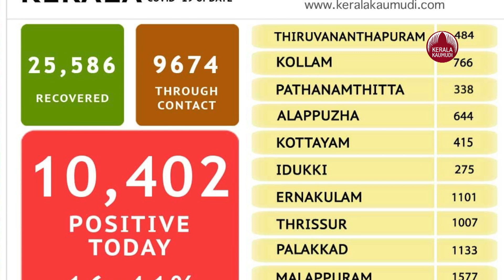Kerala logs 10,402 COVID-19 cases on Sunday, TPR at 16.41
സംസ്ഥാനത്ത് ഇന്ന് 10,402 പേര്‍ക്ക് കൊവിഡ് സ്ഥിരീകരിച്ചു. മലപ്പുറം 1577, കോഴിക്കോട് 1376, പാലക്കാട് 1133, എറണാകുളം 1101, തൃശൂര്‍ 1007, കണ്ണൂര്‍ 778, കൊല്ലം 766, ആലപ്പുഴ 644, തിരുവനന്തപുരം 484, കോട്ടയം 415, പത്തനംതിട്ട 338, ഇടുക്കി 275, വയനാട് 265, കാസര്‍ഗോഡ് 243 എന്നിങ്ങനേയാണ് ജില്ലകളില്‍ ഇന്ന് രോഗ ബാധ സ്ഥിരീകരിച്ചത്. covid cases kerala

കഴിഞ്ഞ 24 മണിക്കൂറിനിടെ 63,406 സാമ്പിളുകളാണ് പരിശോധിച്ചത്. ടെസ്റ്റ് പോസിറ്റിവിറ്റി നിരക്ക് 16.41 ആണ്. റുട്ടീന്‍ സാമ്പിള്‍, സെന്റിനല്‍ സാമ്പിള്‍, സിബി നാറ്റ്, ട്രൂനാറ്റ്, പി.ഒ.സി.ടി. പി.സി.ആര്‍., ആര്‍.ടി. എല്‍.എ.എം.പി., ആന്റിജന്‍ പരിശോധന എന്നിവ ഉള്‍പ്പെടെ ഇതുവരെ 3,02,33,417 ആകെ സാമ്പിളുകളാണ് പരിശോധിച്ചത്.

കഴിഞ്ഞ ദിവസങ്ങളിലുണ്ടായ 66 മരണങ്ങളാണ് കൊവിഡ് മൂലമാണെന്ന് ഇന്ന് സ്ഥിരീകരിച്ചത്. ഇതോടെ ആകെ മരണം 19,494 ആയി. ഇന്ന് രോഗം സ്ഥിരീകരിച്ചവരില്‍ 104 പേര്‍ സംസ്ഥാനത്തിന് പുറത്ത് നിന്നും വന്നവരാണ്. 9674 പേര്‍ക്ക് സമ്പര്‍ക്കത്തിലൂടെയാണ് രോഗം ബാധിച്ചത്. 572 പേരുടെ സമ്പര്‍ക്ക ഉറവിടം വ്യക്തമല്ല. മലപ്പുറം 1482, കോഴിക്കോട് 1326, പാലക്കാട് 776, എറണാകുളം 1075, തൃശൂര്‍ 998, കണ്ണൂര്‍ 717, കൊല്ലം 763, ആലപ്പുഴ 637, തിരുവനന്തപുരം 441, കോട്ടയം 370, പത്തനംതിട്ട 326, ഇടുക്കി 272, വയനാട് 256, കാസര്‍ഗോഡ് 235 എന്നിങ്ങനെയാണ് സമ്പര്‍ക്കത്തിലൂടെ രോഗം ബാധിച്ചത്.

52 ആരോഗ്യ പ്രവര്‍ത്തകര്‍ക്കാണ് രോഗം ബാധിച്ചത്. കണ്ണൂര്‍ 14, പാലക്കാട് 9, വയനാട്, കാസര്‍ഗോഡ് 5 വീതം, തിരുവനന്തപുരം, പത്തനംതിട്ട 4 വീതം, കൊല്ലം, തൃശൂര്‍ 3 വീതം, കോട്ടയം, കോഴിക്കോട് 2 വീതം, എറണാകുളം 1 എന്നിങ്ങനെ ആരോഗ്യ പ്രവര്‍ത്തകര്‍ക്കാണ് രോഗം ബാധിച്ചത്. രോഗം സ്ഥിരീകരിച്ച് ചികിത്സയിലായിരുന്ന 25,586 പേര്‍ രോഗമുക്തി നേടി. തിരുവനന്തപുരം 725, കൊല്ലം 1244, പത്തനംതിട്ട 803, ആലപ്പുഴ 1170, കോട്ടയം 880, ഇടുക്കി 458, എറണാകുളം 7420, തൃശൂര്‍ 2289, പാലക്കാട് 2499, മലപ്പുറം 3092, കോഴിക്കോട് 2795, വയനാട് 542, കണ്ണൂര്‍ 1137, കാസര്‍ഗോഡ് 532 എന്നിങ്ങനേയാണ് രോഗമുക്തിയായത്. ഇതോടെ 1,63,212 പേരാണ് രോഗം സ്ഥിരീകരിച്ച് ഇനി ചികിത്സയിലുള്ളത്. 36,31,066 പേര്‍ ഇതുവരെ കോവിഡില്‍ നിന്നും മുക്തി നേടി.